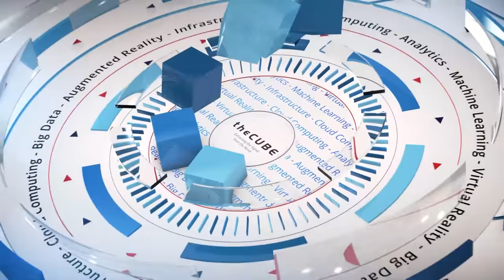Patrick Moorhead, Moor Insights & Strategy | Samsung Developer Conference 2017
Patrick Moorhead, President & Principal Analyst, Moor Insights & Strategy sat down with John Furrier at Samsung Developer Conference in San Francisco